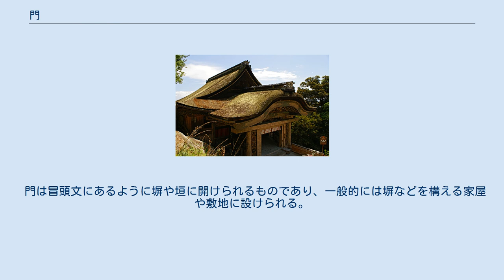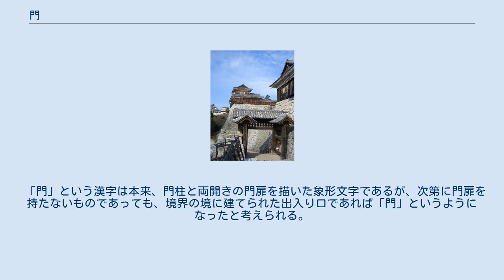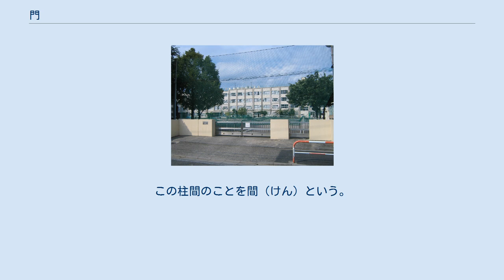門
門邸 門（もん、かど）とは、敷地と外部を区切る塀や垣に通行のために開けられた出入口のこと。
外構の一種。
 正面口のことは、特に正門（せいもん）とよばれる。
門の脇の柱を門柱（もんちゅう）、門の番人を門番（もんばん）、門の扉を門扉（もんぴ）とそれぞれ呼ぶ。
 門は冒頭文にあるように塀や垣に開けられるものであり、一般的には塀などを構える家屋や敷地に設けられる。
塀などが無い場合でも心理的な内外の通用口にも設けられる。
鳥居は神を祀る空間と人間の空間を繋ぐ一種の門である。
また、「鬼門」は俗界と冥界の境に存在する門と考えられた。
 門は門扉を持ち閂（かんぬき）や南京錠などで施錠したり、入退場の制限をする機能を持っていることが多いが、これらの機能を持たずに単に門柱が通路の両脇に設置されているだけのものや、古来の中国などに見られる屋根と門柱のみの牌坊、トンネル状のアーチ構造を持つだけのもの（凱旋門や韓国の崇礼門など）であっても門と呼ばれることがある。
 「門」という漢字は本来、門柱と両開きの門扉を描いた象形文字であるが、次第に門扉を持たないものであっても、境界の境に建てられた出入り口であれば「門」というようになったと考えられる。
 門という言葉は家の入口であり象徴ともいえるものであるため、しばしば「家」そのものを指すことがある（門下、一門など）。
 アジアでは門に外から入ってくる災いから守るため門神を置く風習もみられ、日本ではこれが門松に変化した。
 門は、柱の数、その間にできる開口の数によって分類することがある。
 柱間が1つのものから大規模なものでは5つのものまである。
この柱間のことを間（けん）という。
その、間（けん）の間にできた開口のことを戸（こ）という。
この呼び方は、重層、意匠に関係なく用いられる。
 1間であれば1戸が必ずできる。
例えば、四足門は1間に構成された門柱に2つずつ控柱が立てられる構造ということであるので1間1戸の門ということになる。
知恩院の三門は5間の内中3戸が開口されているので5間3戸の二重門である。
 柱を支える控柱の数によって四脚門と八脚門という分類をすることがある。
重層に関わらず分類していう。
 特徴による種類 用途による種類